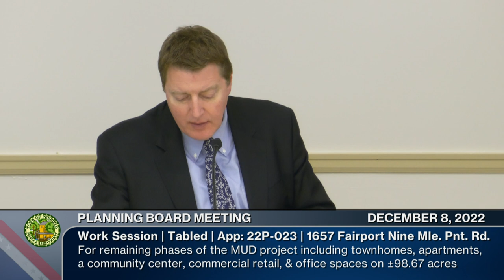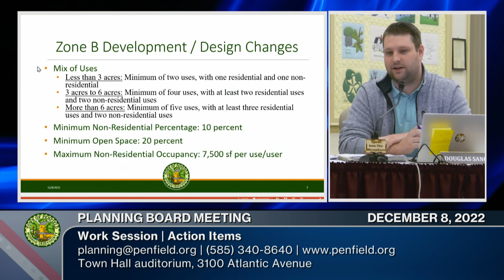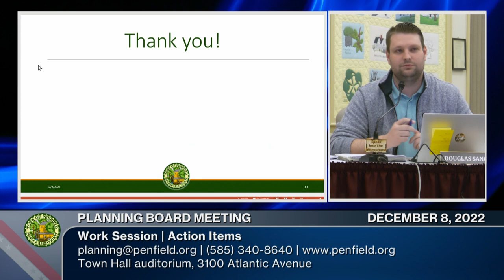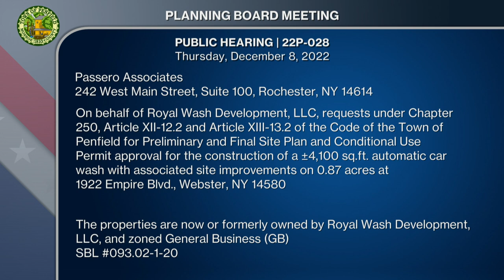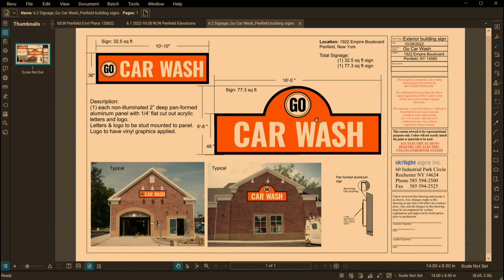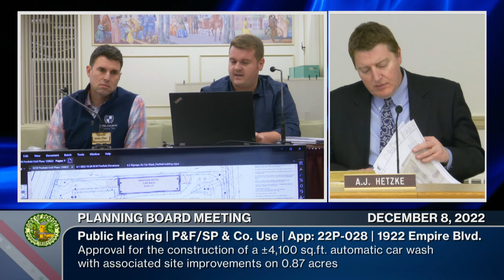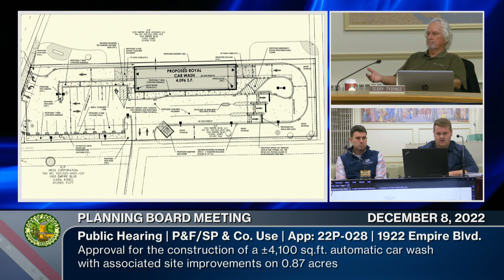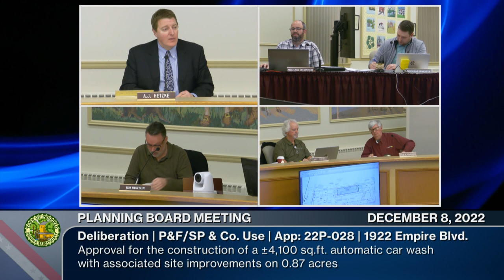2022: December 8 | Planning Board Meeting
Hearing / Work Session | 12/08/2022 | 01h 02m 05s
Chairperson: Allyn "AJ" Hetzke
Town Board Liaison: Town Supervisor Marie Cinti
Members present: Jim Burton | Bob Kanauer | Terry Tydings
00:00:00  Call to Order | Pledge | Roll Call | Approval of Minutes
00:01:18  Tabled Item: 1801 Fairport Nine Mile Point Road (Pathstone)
00:02:53  Tabled Item: 2130 Fairport Nine Mile Point Road (Chick-Fil-A)
00:03:41  Tabled Item: 2070 Empire Boulevard (RG&E Substation)
00:04:37  Tabled Item: 2305 Penfield Road (3-lot Subdivision)
00:07:22  Tabled Item: 1657 Penfield Road (Arbors of Penfield)
00:11:42  Action Item: Mixed Use Moratorium / Review and Revisions
00:30:00  Public Hearing Call to Order
00:32:13  Application 22P-028: 1922 Empire Boulevard - Car Wash
00:59:48  Deliberation - Application 22P-028: 1922 Empire Boulevard
01:01:34  Adjournment - Next Planning Board Meeting is January 12, 2023